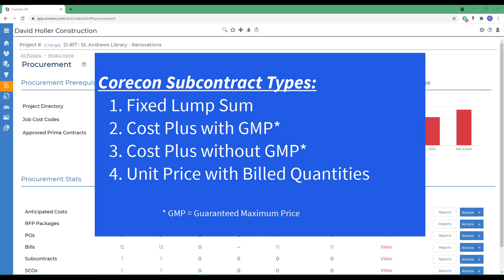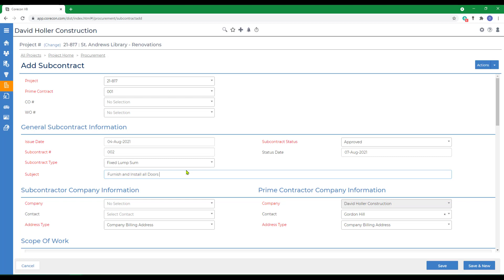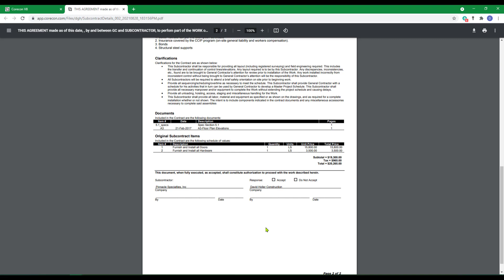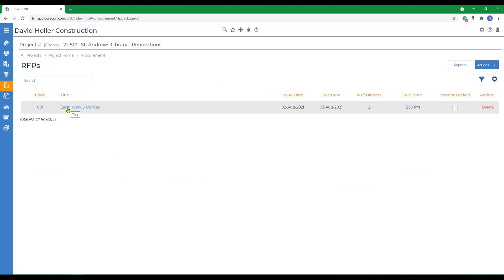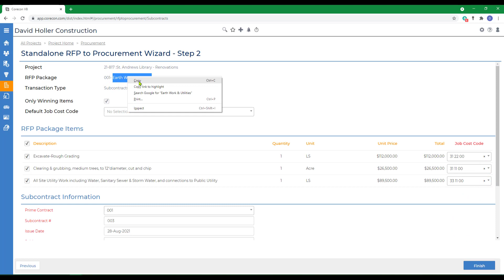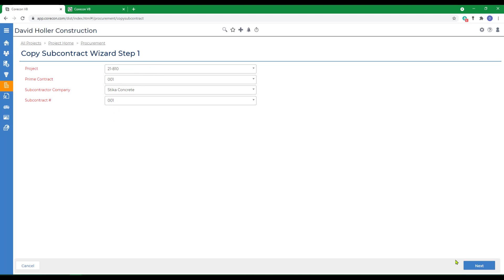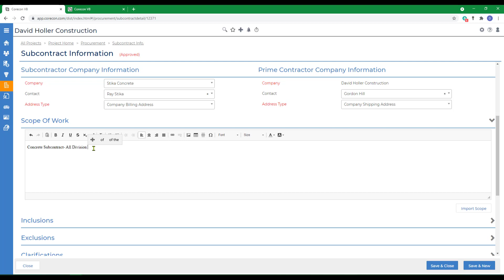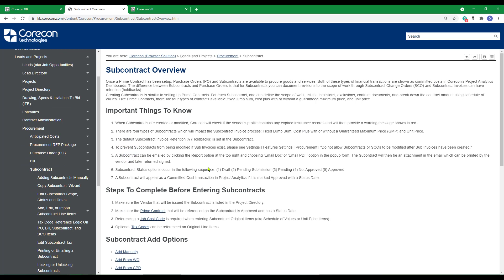Subcontracts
Need more Training?
Sage University offers the convenience of being your all-inclusive destination for Sage Construction Management (formerly CoreCon) Training.